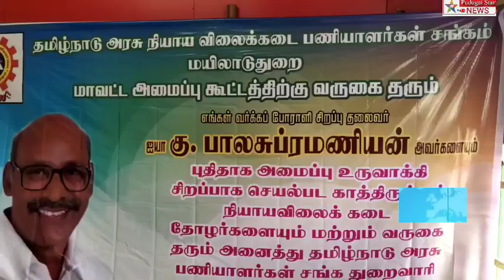தமிழ்நாடுஅரசுஊழியர்சங்கம் மார்ச்28நடத்தும்போராட்டத்தில்அரசுநியாயவிலைக்கடைபணியாளர் சங்கம் பங்கேற்கும்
mayiladuthurai district#தமிழ்நாடு அரசு ஊழியர் சங்கம் சார்பில் மார்ச் 28-இல் நடைபெறவுள்ள வேலை நிறுத்தப்போராட்டத்தில் அரசு நியாயவிலைக்கடை பணியாளர் சங்கம் பங்கேற்கும். திமுக ஆட்சி மீது அரசு ஊழியர்கள், ஆசிரியர்கள் பெரும் அதிருப்தியில் உள்ளனர். மயிலாடுதுறையில் தமிழ்நாடு அரசு நியாயவிலைக்கடை பணியாளர் சங்க சிறப்புத் தலைவர் கு.பாலசுப்பிரமணியன் பேட்டி.

மயிலாடுதுறையில் தமிழ்நாடு அரசு நியாயவிலைக்கடை பணியாளர் சங்க மாவட்ட அமைப்புக் கூட்டம் மாநில தலைவர் ஜெயசந்திராஜா தலைமையில் நடைபெற்றது. இக்கூட்டத்தில் சிறப்பு அழைப்பாளராக பங்கேற்ற தமிழ்நாடு அரசு ஊழியர் சங்கத்தின் சிறப்புத் தலைவர் கு.பாலசுப்பிரமணியன் பின்னர் செய்தியாளர் சந்திப்பில் கூறியதாவது - பிப்ரவரி 2-ஆம் தேதி கூட்டுறவு சங்க செயலாளருடன் நடைபெற்ற பேச்சுவார்த்தையில் வலியுறுத்தப்பட்ட இரட்டை பில் முறை தடுக்கப்பட வேண்டும், ஏற்கெனவே உள்ள ஊழியர்களுக்கு பணி உயர்வு அறிவித்துவிட்டு, அதன்பின்னர் காலிப்பணியிடங்களை நிரப்ப வேண்டும் என்பன உள்ளிட்ட 10 அம்சக் கோரிக்கைகளில் ஒன்றுகூட நிறைவேற்றப்படவில்லை. இதனை வலியுறுத்தியும், பழைய ஓய்வூதியத் திட்டம் உள்ளிட்ட கோரிக்கைகளை வலியுறுத்தியும் தாய்கழகமான தமிழ்நாடு அரசு ஊழியர் சங்கம் மார்ச் 28-ஆம் தேதி நடத்துவதாக அறிவித்துள்ள வேலை நிறுத்தப்போராட்டத்தில் தமிழ்நாடு அரசு நியாயவிலைக்கடை பணியாளர் சங்கம் பங்கேற்கும். ரேஷன் கடை பணியாளர்கள் மீது பல தவறுதலான குற்ற நடவடிக்கைகள் மேற்கொள்ளப்பட்டு வருகிறது. கடைக்கு வந்து ஆய்வு செய்யாமலேயே மொபைல் மூலம் சரிபார்க்கும் பணிகள் நடைபெற்று அவர்களுக்கு தண்டனை வழங்கப்படுகிறது. இதனை அதிகாரிகள் தடுத்து நிறுத்த வேண்டும். நாகப்பட்டினம் மாவட்டத்தில் ஜாதி ரீதியாக ரேஷன் கடை ஊழியர்களை நடத்தும் அவல நிலை நீடித்து வருகிறது. இதனை கண்டித்து போராட்டம் நடத்த வேண்டிய நிலைக்கு ரேஷன் கடை பணியாளர்கள் தள்ளப்பட்டுள்ளனர். இதைக்கண்டித்து ஏப்ரல் 7-ஆம் தேதி நாகை மாவட்ட இணை பதிவாளர் அலுவலகம் முன்பு மாநில சங்க நிர்வாகிகளை திரட்டி ஆர்ப்பாட்டம் நடத்தப்படும். மயிலாடுதுறை மாவட்டத்தில் ஏடிஎம் மூலம் சம்பளம் வழங்காமல் பழைய முறையிலேயே சம்பளம் வழங்கப்படுகிறது. இதில் மாபெரும் முறைகேடு இருப்பதாக சந்தேகப்படுகிறோம். வெளிப்படையான தன்மையில் சம்பளம் வழங்க வேண்டும். பழைய ஓய்வூதியம்  உள்ளிட்ட திமுக தேர்தல் அறிக்கையில் தெரிவித்த திட்டங்களை செயல்படுத்தாமல் நிதி நிலையை காரணம் காட்டுவது தவறானது.  மத்திய மாநில அரசுகள் கார்ப்பரேட் கம்பெனிக்கு ஆதரவாக முதலாளிகளுக்கு குறைவான வரியை விதிக்கிறது, ஆனால் ஏழைகள் நடுத்தர மக்கள் பாதிக்கும் வகையில் நடந்து கொள்கிறது. ஒட்டுமொத்தமாக அரசு ஊழியர்கள் என்று பார்த்தால் 30 சதவீதம் மட்டுமே நிலையான சம்பளம் பெறுகின்றனர் மற்ற அனைவரும் சிறப்பு ஊதியம், தொகுப்பு ஊதியம், சிறப்பு காலமுறை ஊதியம் என குறைவான தொகையை சம்பளமாக பெறுகின்றனர். குறைந்த சம்பளத்தில் அதிக வேலை செய்யும் நிலைக்கு ஊழியர்கள் தள்ளப்பட்டுள்ளனர். தமிழகம் முழுவதும் மூன்று லட்சம் காலி பணியிடங்கள் அரசு அலுவலகங்களில் உள்ளது. அவற்றை நிரப்புவதற்கு உடனடியாக தமிழக அரசு நடவடிக்கை மேற்கொள்ள வேண்டும். ஒட்டுமொத்தமாக திமுக அரசு பொறுப்பேற்று இரண்டு ஆண்டுகள் நிறைவடைய உள்ள நிலையில் தமிழக அரசு ஊழியர்கள் மற்றும் ஆசிரியர்கள் மிகப்பெரும் அதிருப்தியில் உள்ளனர். தமிழக அரசு கோரிக்கைகளை நிறைவேற்றாவிட்டால் ஒன்றிணைந்து போராட்டத்தில் ஈடுபடுவோம் என்று தெரிவித்தார்.